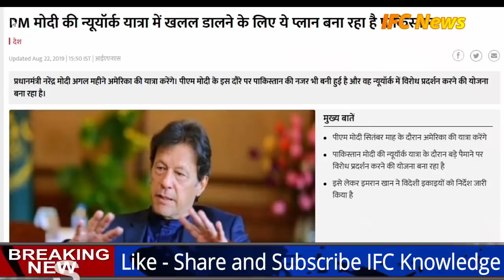22 August 2019 Modi Govt. Breaking News, Article 370& 35A, धारा 370 , ladak, ind vs wi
Today Breaking News ! आज 22 अगस्त 2019 के मुख्य समाचार बड़ी खबरें जम्मू-कश्मीर अनुच्छेद 370 PM Modi
सीमा पर पाकिस्तान ने की घिनौनी हरकत
22 अगस्त से पहले
पाकिस्तान खल्लास
आजादी के दिन ही
बड़ी
खबर
खबर
today breaking news 22 august 2019
Today Breaking News ! आज 22 अगस्त 2019 के मुख्य समाचार बड़ी खबरें Raksha Bandhan, बैंक, PM Modi | 22 August 2019

Today Breaking News ! आज 22 अगस्त 2019 के मुख्य समाचार बड़ी खबरें जम्मू कश्मीर 370, बैंक, PM Modi

इमरान खान ने दी परमाणु युद्ध की गीदड़भभकी, बोले- भारत से बातचीत का कोई मतलब नहीं

कश्मीर मुद्दे पर PAK के ICJ जाने पर भारत का जवाब- जहां जाना है जाओ, वहीं जवाब देंगे

चिदंबरम नहीं कर रहे जांच में सहयोग, पूछताछ में नहीं दिए सीबीआई के सवालों के जवाब

1 दिसंबर से टोल होंगे कैश फ्री, बिना फास्ट टैग वाली गाड़ियों की हाइवे पर नो एंट्री

फिर आसमान पर पहुंचे प्याज के दाम, एक महीने में इतनी बढ़ी कीमत

सोने में आई तेजी, नए स्तर पर पहुंचा भाव, चांदी में आया 1140 रुपए का उछाल

अरुण जेटली की हालत नाजुक, दिया जा रहा है ECMO और IABP, यूपी में कै‍बि‍नेट विस्‍तार टला
अगले हफ्ते से ऑनलाइन पैसों का लेनदेन करना होगा और आसान, RBI ने बदला ये रूल
IMD: Monsoon update: देश के इन इलाकों में होगी भारी बारिश, मौसम विभाग ने दी चेतावनी